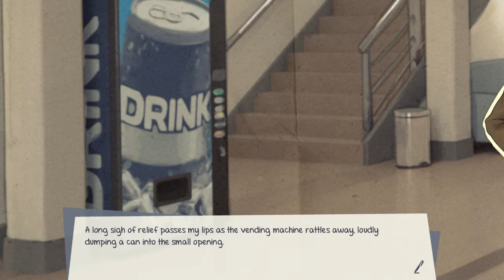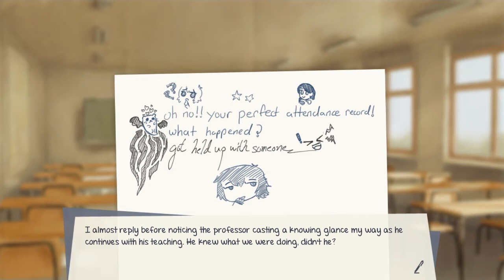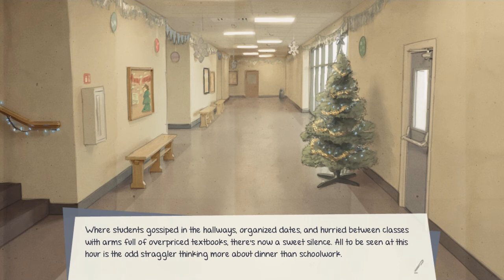First Snow |PC GAME //Part 1//